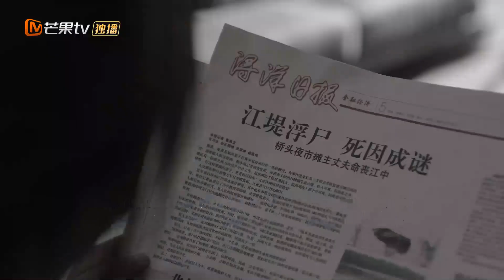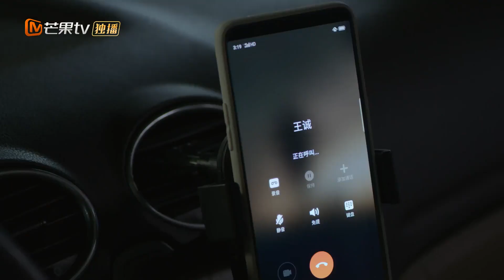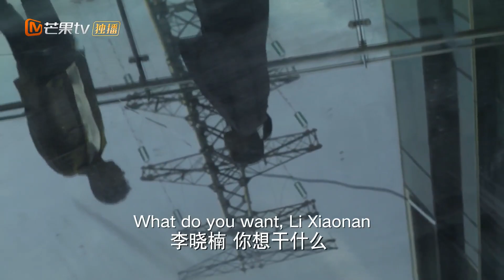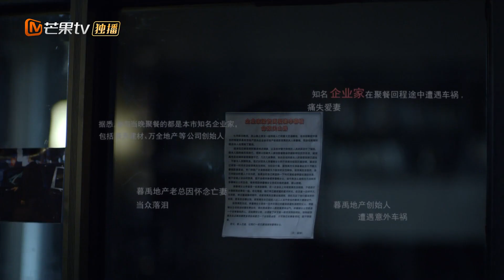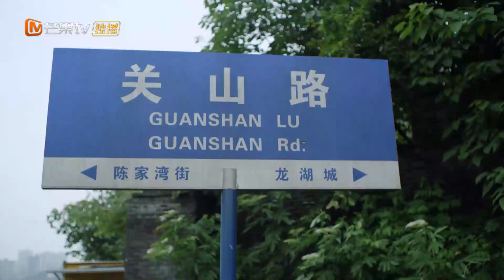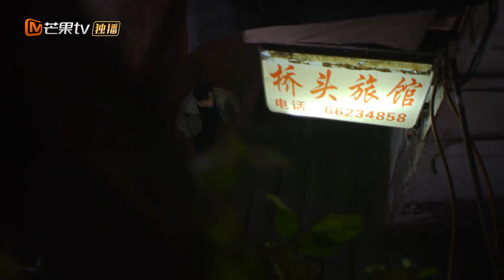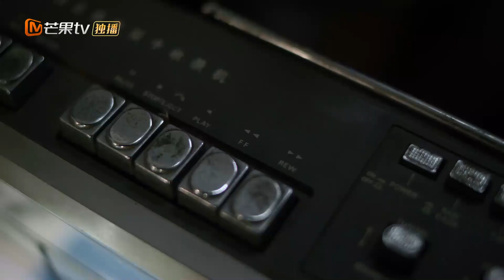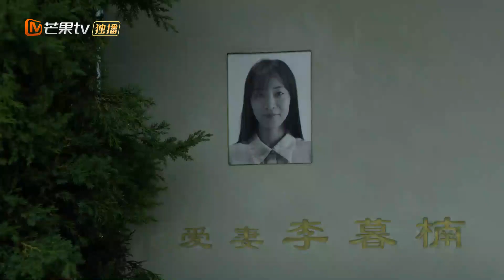【ENG SUB】白切黑马思纯×钓系忠犬 精华版 07《江照黎明 The Crack of Dawn》【芒果TV青春剧场】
下载芒果TV国际APP 更多爆款内容第一时间抢先看，精彩配音、多语言字幕等你来pick！

剧情简介：
该剧讲述了一个努力生活只求安稳的平凡女性，面对丈夫的背叛与恶意，生活的重担和磨难，完成了一场完美自我拯救的故事

导演: 王涛涛
主演: 马思纯/白客
类型: 现代、家庭、悬疑
制片国家/地区: 中国大陆
语言: 汉语普通话
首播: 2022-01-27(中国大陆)